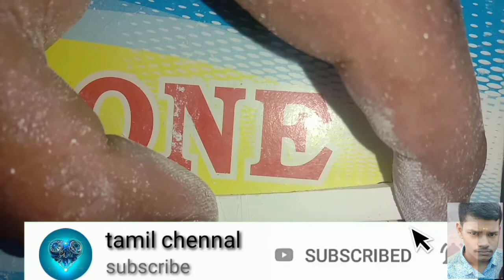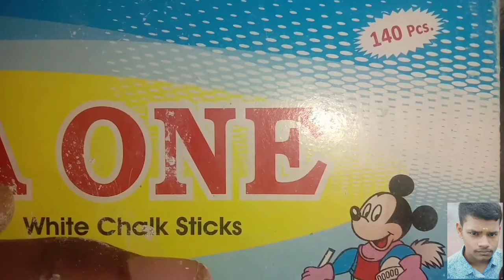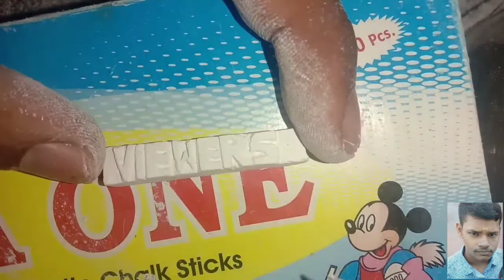How to write in Chalk Piece||chalk creative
Hello friends

Welcome to Tamil chennal

This video is how to write in chalk piece||chalk creative||

Required items
**Apsara dustless chalks
**Pen knife

Follow as:-

any doubt ask me in comment